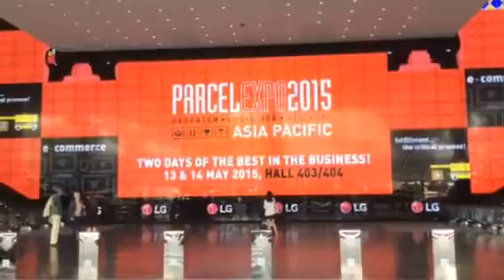Post Expo Asia 2015 Suntec Singapore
PARCEL-EXPO Asia Pacific is the only exhibition and conference for the postal, express, e-commerce and parcel supply chain industries. In Singapore on 13 & 14 May 2015, PARCEL-EXPO Asia Pacific will deliver a high-level two-day event focused on business development, productivity and innovation in the APAC region.